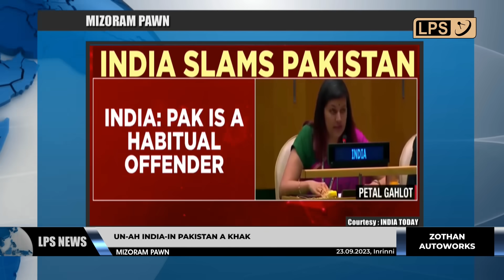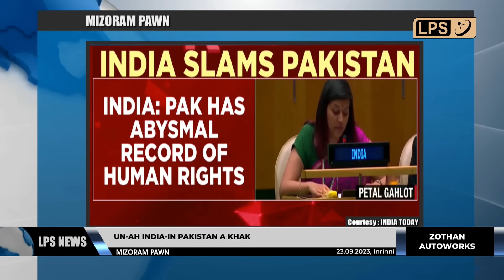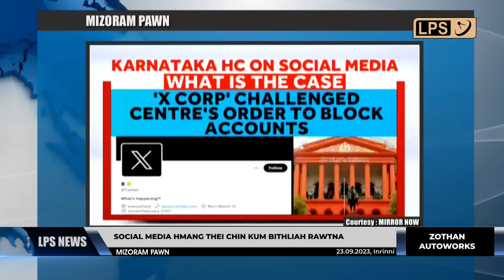23 SEPTEMBER 2023 LPS MIZORAM PAWN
Sipai uniform leh silai nena Manipur Police-in an man firfiak panga, Unlawful Activities (Prevention) Act leh NSA dan hnuaia hren mi panga te chu Meira Paibis te'n chhuah ngiata nasa taka an beih avangin nimin tlai khan Imphal-a Special National Investigation Court chuan chhuahin Manipura Tribal intel khawm Indigenous Tribal Leader's Forum (ITLF) chuan an duh loh thu an puang nghal.